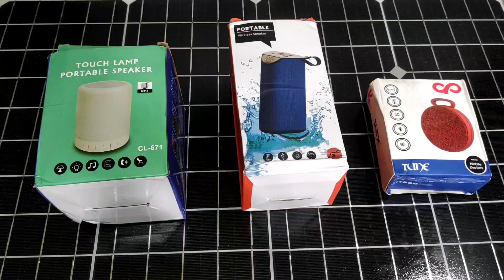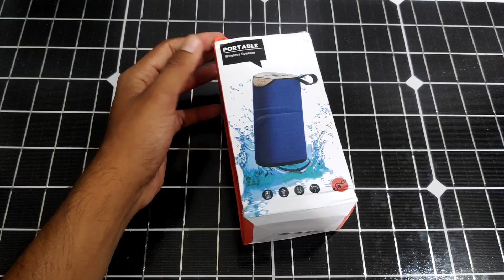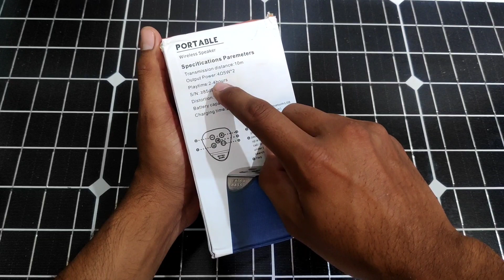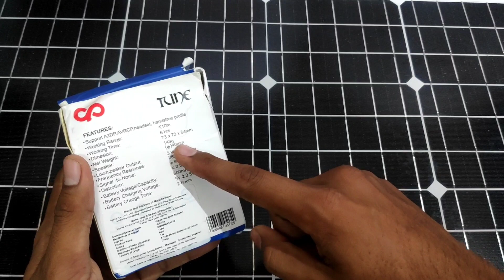Best Bluetooth Speakers Under ₹499 || Unboxing & Overview & Sound Test || Best Party Speakers💥💥💥